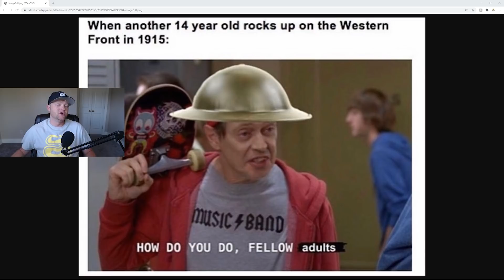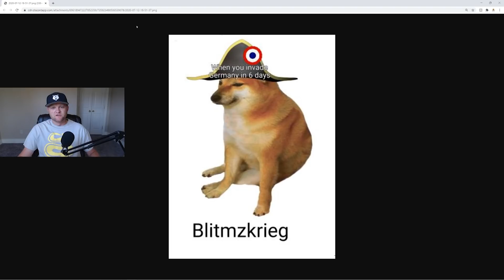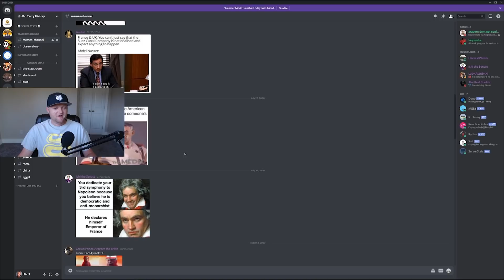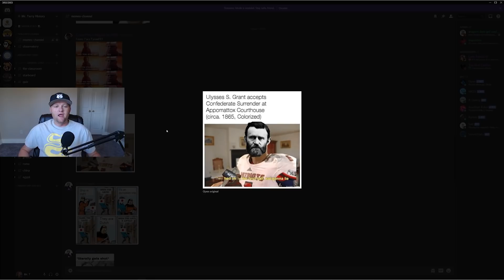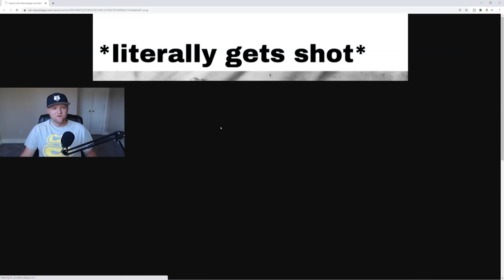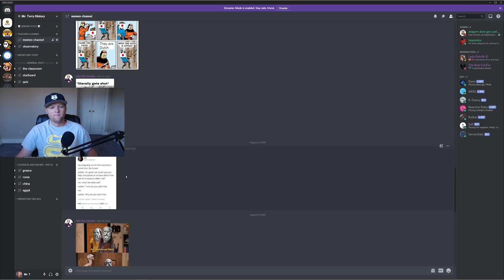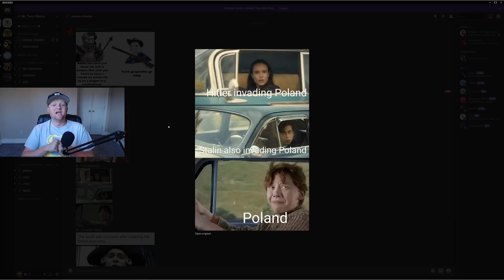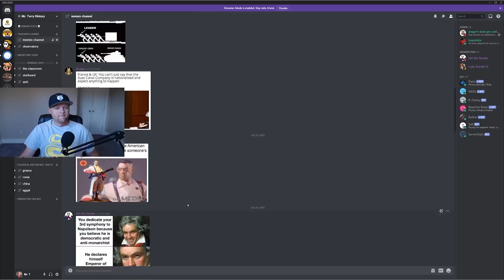A History Teacher Reacts to History Memes! (Part 7)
In this video we check out a new set of history-themed memes!